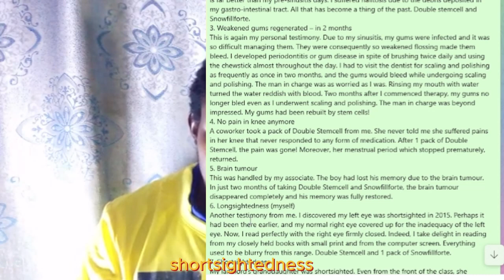THE FUTURE OF HEALTH AND WELLNESS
Phytoscience Summed Up
Stem cells. They are undifferentiated cells that can produce more of themselves or differentiate into the cells of tissues or organs in the body. Pluripotent stem cells can differentiate into the cells of any organ or tissue in the body and solve all health problems. Embryonic pluripotent stem cells in the placenta created the different tissues and organs in the foetus. That is what an experienced midwife drags towards the baby before severing the umbilical cord. In some countries, this (the stem cells in the placenta) some parents store in stem cell banks and call upon should the child have health issues in future - they can resolve whatever issue. Unlike animal stem cell therapy that creates the graft-versus-host disease in which the immune cells attack the regenerated organ, the body would not reject its own stem cells.

Stem cells are quite active when we are young and that is why we heal quickly while young. As we age, our stem cells age too, finding it more difficult to differentiate into the cells of different body organs. We heal more slowly. As adults for instance, we have no stem cells left transforming into cells of the tooth. We are unable to grow teeth when they break or are pulled out. The body wears down as stem cells for the skin are unable to keep up with the effects of body processes. Oxidation makes free radicals steal electrons from atoms and molecules, making the cells of the body inefficient to perform their jobs because their structure has been altered. Illnesses arise from abnormal cells (from oxidative stress), leading to issues like cancer caused by cells made abnormal by oxidation (skin cancer obviously for example) and every other health problem. The body's immune system responds to cell damage and sends some 'armies' and when acute inflammation is the result, the body heals itself. However, if the body's response lingers, causing chronic inflammation, this creates more problems, just like an occupation army that refused to go, partly because the problem persists, or indeed, the body imagines the body still has a problem. At times, the body fancies an enemy where none exists and sends 'armies' to attack healthy cells - the process called autoimmunity. Diseases like type 1 diabetes, lupus, arthritis, etc, result. Our products contain uv blockers, antioxidants (scavenging free radicals) and anti-inflammatory fruits that handle chronic inflammation. The result is a set of products that heal any organ in the body by gingering the body into producing stem cells that repair the organ, reduce the effects of oxidation and fight chronic inflammation.

The Source of Our Products
Dr. Fred Zulli, a Biochemist and the head of the health unit of multiple-award-winning Mibelle Biochemistry of Switzerland discovered the healing power of the miracle Swiss apple, Uttwiler Spatlauber. Using biotechnology, Mibelle Biochemistry produced PhytocellTec in 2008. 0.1% of PhytocellTec (plant stem cells) placed under the tongue gingers the body into producing 80% of its own stem cells, which then differentiate into cells of every tissue and every organ in the body, thereby solving all health issues. This is REGENERATIVE therapy. Every tissue and every organ is regenerated. The pancreas, for instance, starts producing insulin again. Every organ and tissue is rebuilt; my gums were rebuilt within 2 months, and my left eye has become normal, having been longsighted for so long. This is also why some take these products for high blood pressure and notice that their arthritis is gone and their enlarged prostate has become normal.

Personal Testimonies
I have personally seen 10 diabetics lose the symptoms, within 2 weeks. I have handled  11 cases of fibroid (most dropping off with the menses), 15 cases of high blood pressure, 2 cases of Parkinson disease, including the man who was also impotent because of the illness (he called to tell me he was actually impotent but that had also been reversed); that's in addition to losing all tremors, 2 cases of infertility, including the woman who also had fibroid and multiple hormonal problems (the fibroid dropped off and she gave birth to twins within a year) and myself of 40-year old sinusitis (indeed a great relief in 5 days as my saliva stopped being reddish-brown). Others include 9 cases of ulcer, etc. there is also the case of herniated disc (the man was able to sit and attend an interview within a day; 11 days later, the doctors said he didn't need a N8.8m (20% chances of success) operation on his spine anymore, and within 21 days, he was driving). A 20-year bump on the head melted in just 3 days, etc.